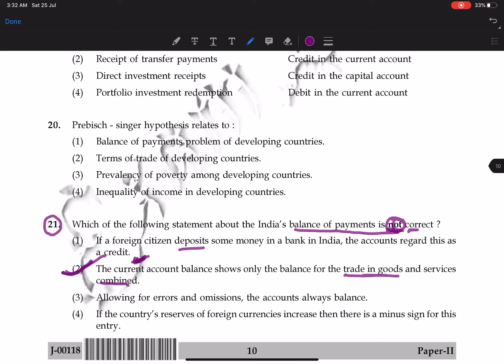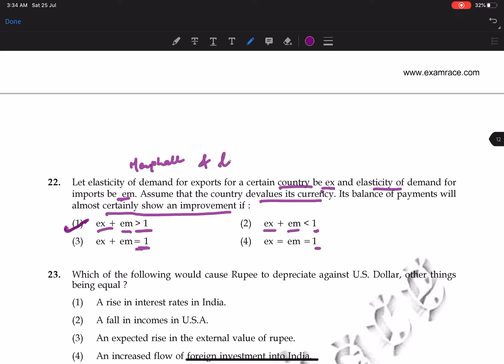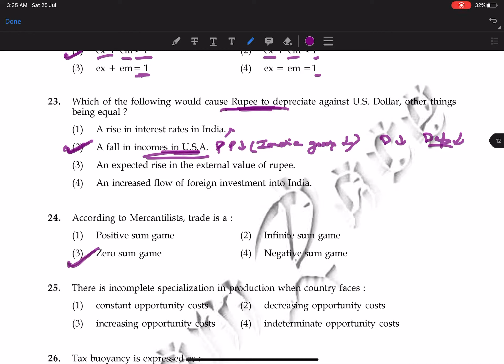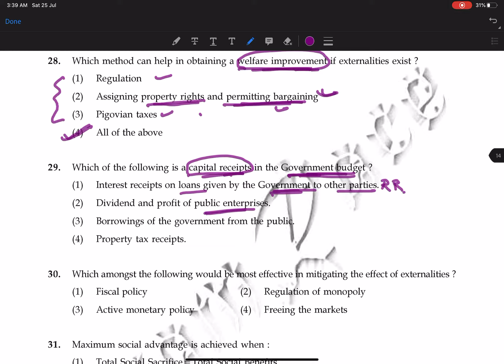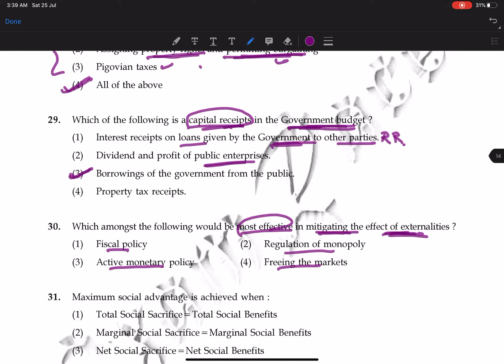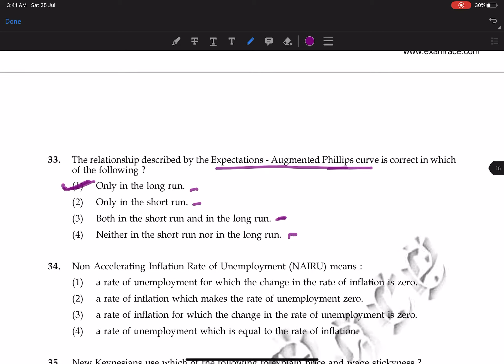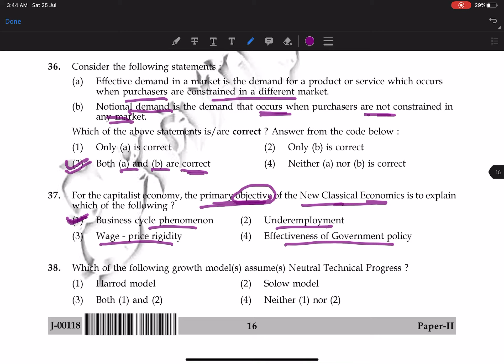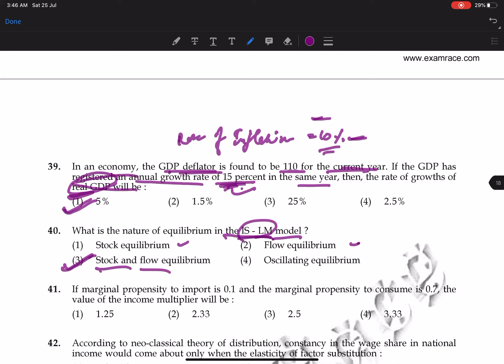Previous Year Question Paper July 2018 | UGC NET ECONOMICS